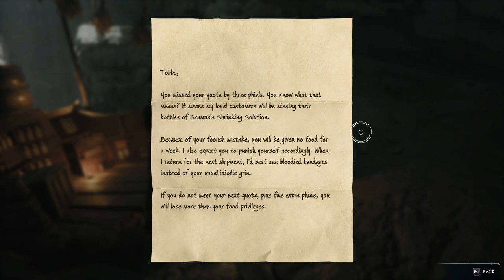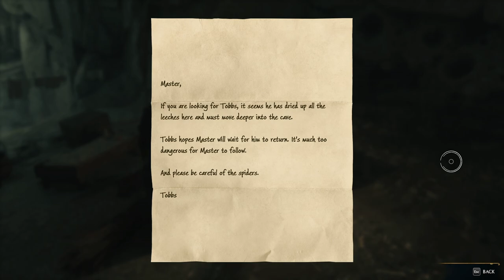[40] Hogwart's Legacy - Tobbs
Special Thanks to JunePatrons!

Adam Cooper
Daniel Olsson
Dragonis2987
Joshua Berryhill
Kevin Murack
Kyrieru
Lucas Manker
Meatloaf
No More Mr. Nice Try
SKN
Stickfight
Tempeh Ranchero
Thanapheus
Thomas Bredillet
Vlado101
Xvim